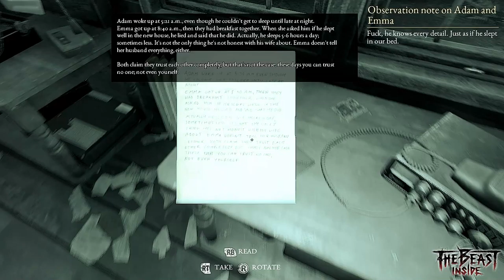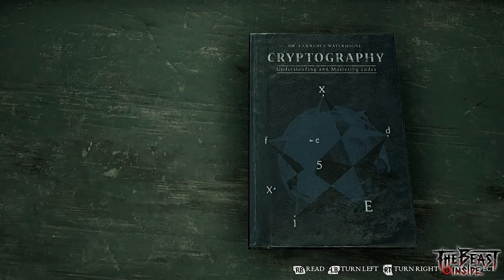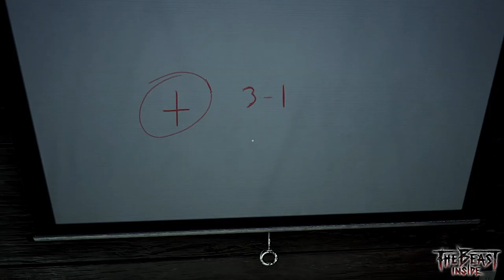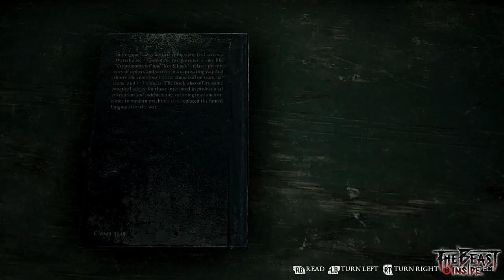[PC] The Beast Inside Gameplay Part 4